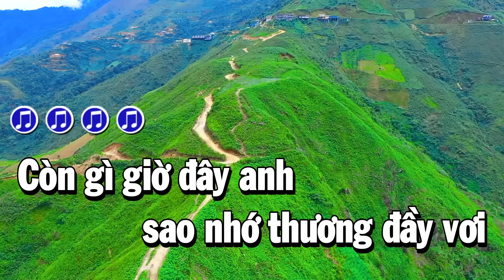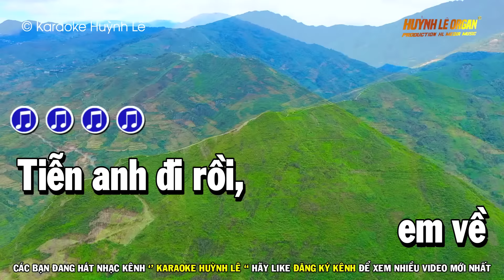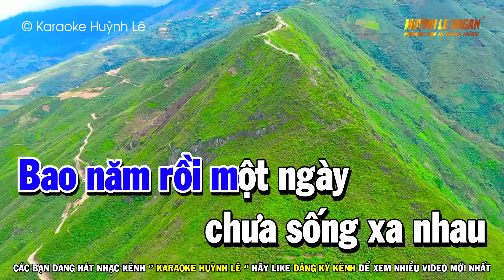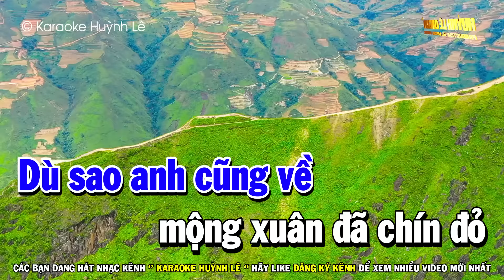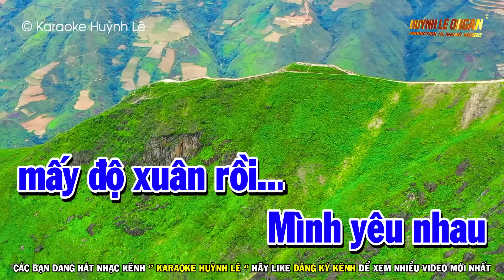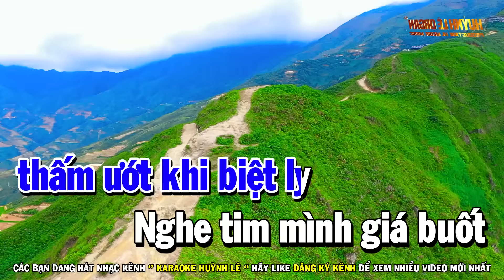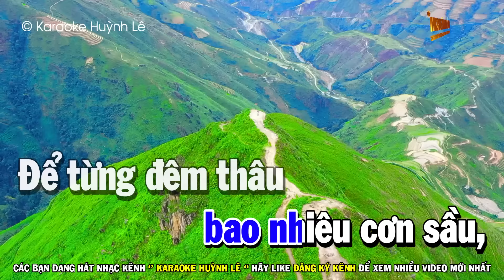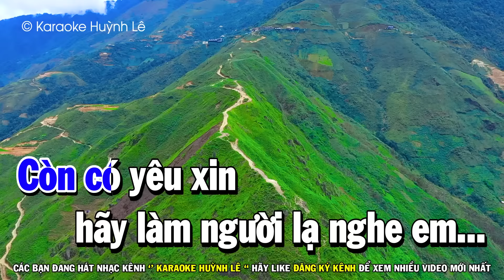Karaoke Liên Khúc Nhạc Sến Trữ Tình Tone Nam - Beat Hay - Trữ Tình Bolero Nhạc Sến